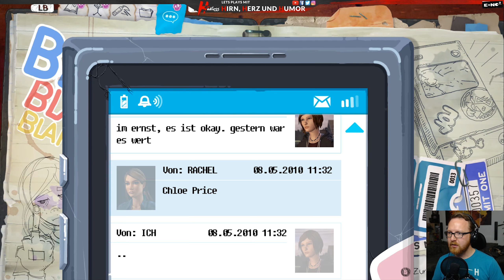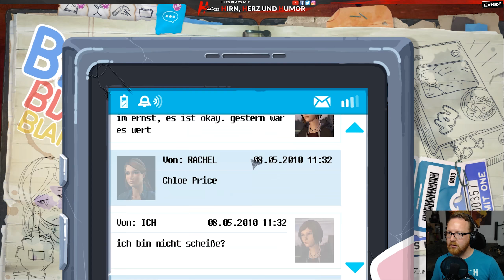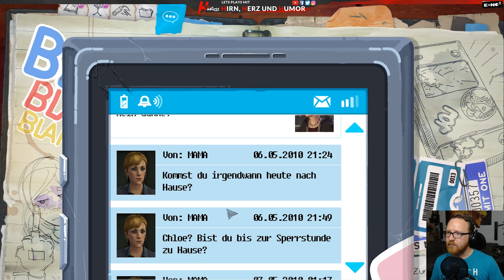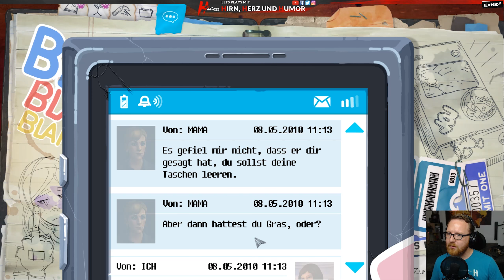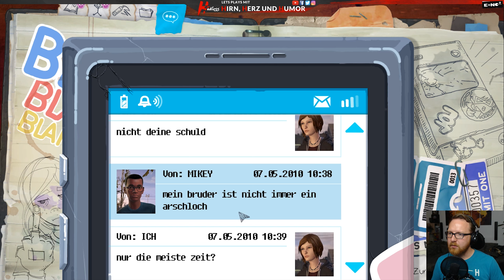Picknick mit der Angst 🔥 LIFE iS STRANGE Before the Storm Ep2 Let's Play #10 [Deutsch, USK12]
Neue Folge alle 2 Tage 15:00 Uhr!

Infos zur nächsten Live-Session findest du auf Twitch.

Spieleinfo
Life Is Strange: Before the Storm - Episode 2 Schöne neue Welt

Das Prequel findet in der fiktiven Kleinstadt Arcadia Bay im US-Bundesstaat Oregon, drei Jahre vor den Ereignissen in Life Is Strange, statt. Das Spiel handelt größtenteils um die Beziehung zwischen zwei Mädchen: Chloe Price, die Protagonistin des Spiel, und Rachel Amber. Während Chloe, im Alter von sechzehn Jahren, durch eine schwierige Phase ihrer Teenager-Jahre geht, wird ihr Leben durch Rachel erheblich beeinflusst.

Das spurlose Verschwinden von Rachel Amber, welches in Life Is Strange eine zentrale Rolle spielt, wird in diesem Prequel nicht erwähnt bzw. angedeutet. Die Fähigkeit, die Zeit ein wenig zurückdrehen, steht in dieser Prequel nicht zur Verfügung. Das Spiel enthält jedoch übernatürliche Elemente.